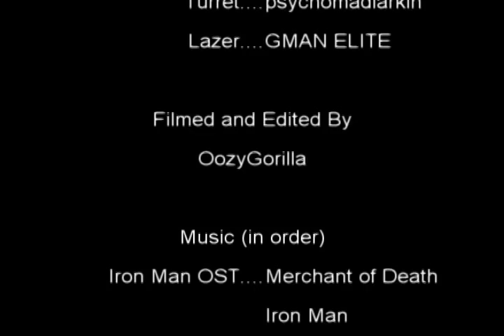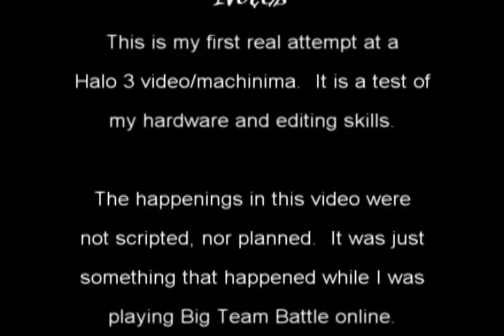Vs. Chopper - Halo 3 Machinima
Featured on HBO and the Bungie Blog!

Nothing in this video was planned or staged.  It all happened by chance in a Big Team Battle match in Matchmaking.

This was and is my first real attempt at making a machinima/video using Halo, or any game for that matter.